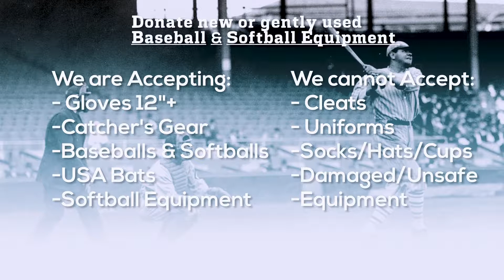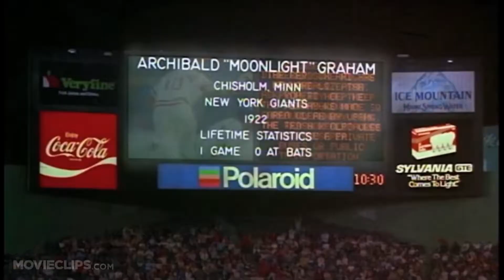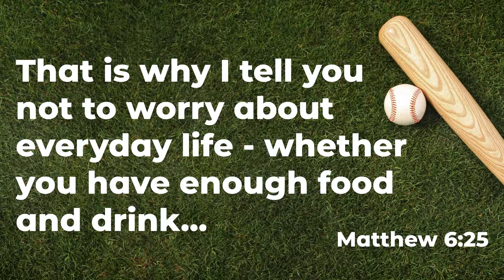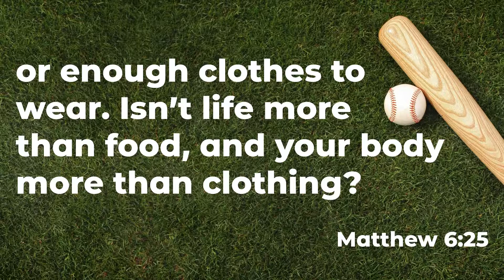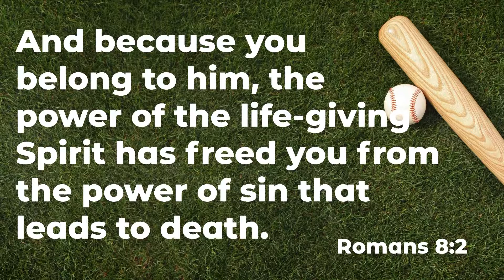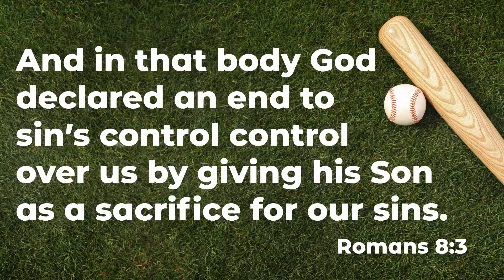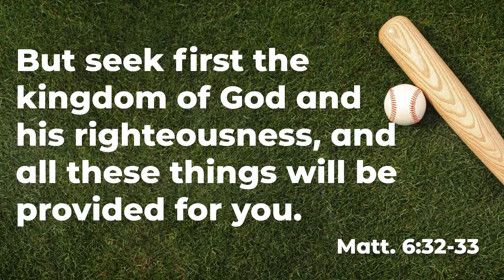FIELD OF DREAMS - WEEK 2 | BRYAN REED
July 7, 2017 - For more information on the simple church check out our